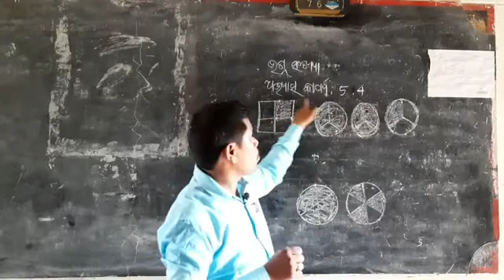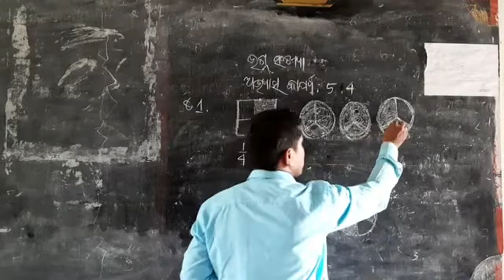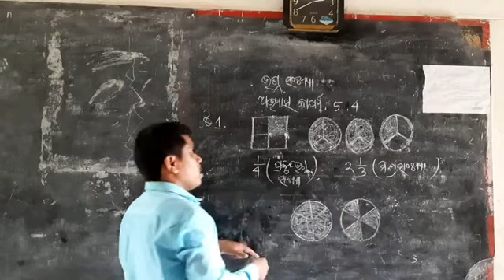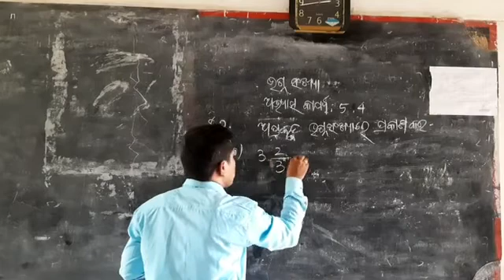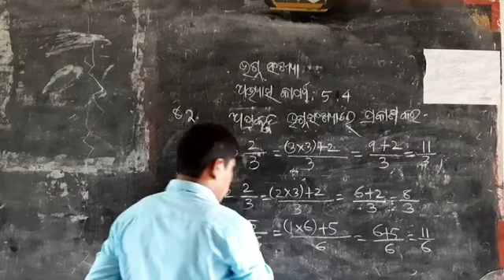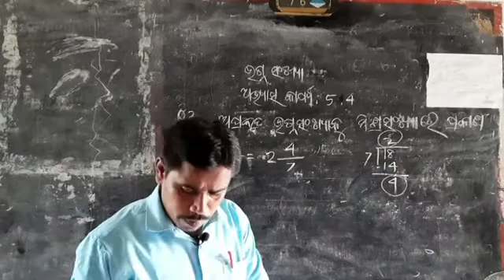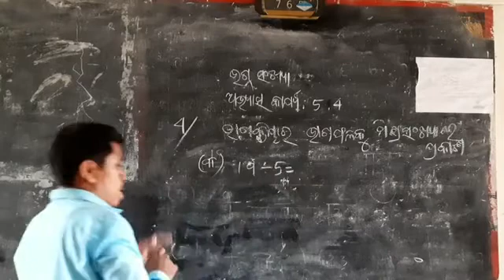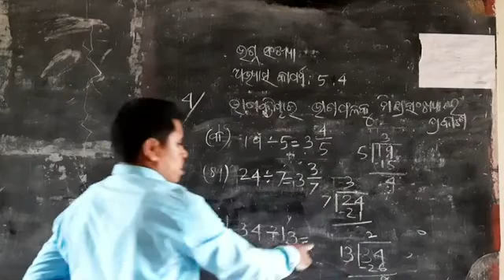ଭଗ୍ନ ସଂଖ୍ୟା/ଅଭ୍ୟାସ କାର୍ଯ୍ୟ 5:4/ଷଷ୍ଠ ଶ୍ରେଣୀ/FRACTION/CHAPTER 5:4/CLASS-6